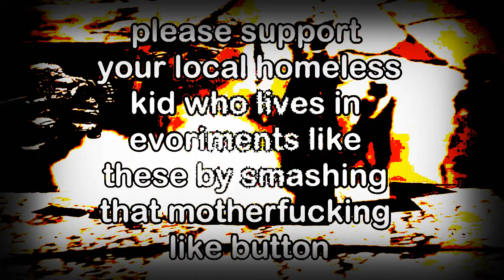Quackity having a major seizure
Duck boy Quackity haves a seizure while making this video about Afghanistan..
NOTE: THIS IS A TROLL VIDEO, I LOVE QUACKITY VERY MUCH AND I DON'T MEAN ANY HARD FEELINGS TOWARDS HIS FANS OR HIS COMMUNITY, I AM A FAN OF QUACKITY!! DON'T TAKE THIS VIDEO SERIOUSLY.